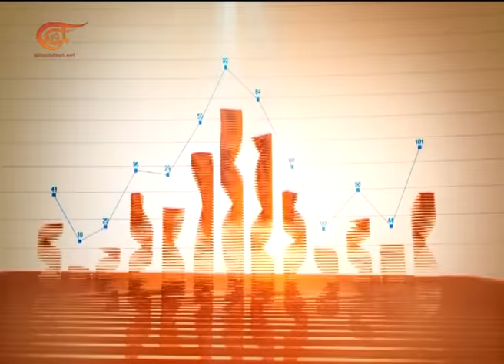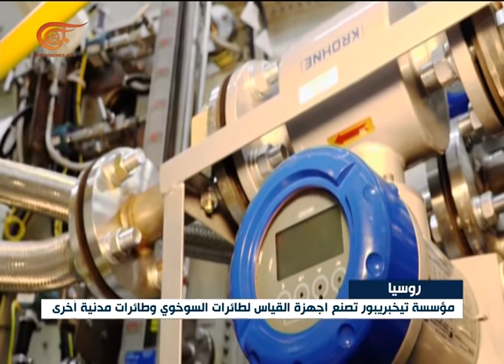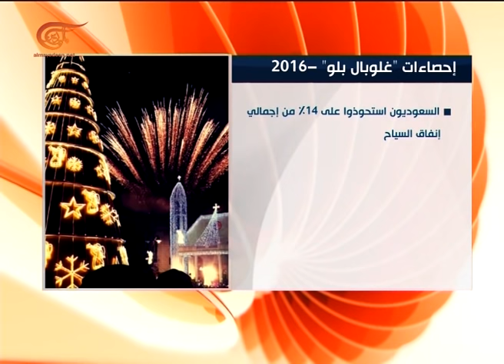الإقتصادية | 2016-12-22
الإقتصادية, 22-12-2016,